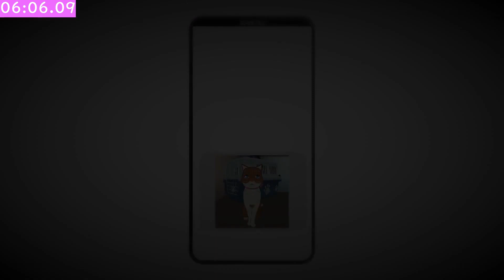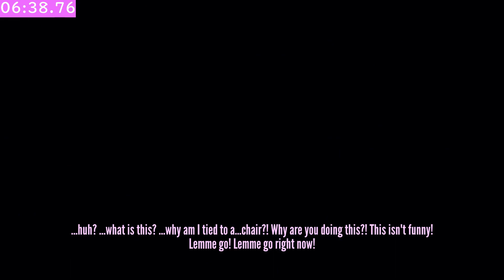Yandere Simulator - Betray Osana Speedrun 7:03:19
July 15th, 2023 Build

This is my attempt at speedrunning befriending Osana. She doesn't notice notes in her locker in the morning anymore. You have to send her there, and you can only do that after befriending her and having at least 10 points of reputation. I didn't manage to use the bug that sends us directly to the stalker's house from our home, so this was the fastest way I could make it.